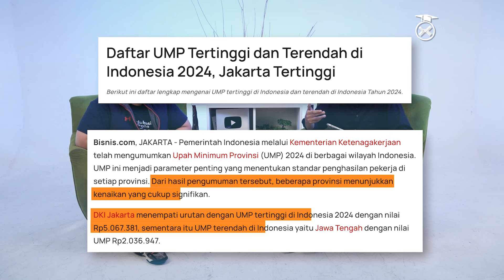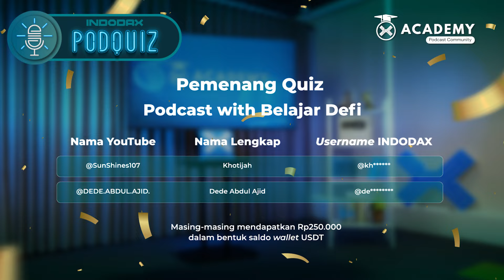Strategi Investasi Crypto dengan Gaji UMR, Apa Mungkin? Gimana Caranya?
Halo Teman Indodax!

Kali ini, Kita akan membahas sesuatu yang pasti menarik banyak perhatian, yaitu “Strategi Investasi Crypto dengan Gaji UMR, Apa Mungkin? Gimana Caranya?”

Mungkin banyak dari Kita yang bertanya, "Bisakah Kita benar-benar berinvestasi di dunia crypto dengan gaji UMR?" Bagaimana Kita bisa mengelola investasi tersebut dengan cerdas dan mengoptimalkan potensi keuntungan?

💡 Di video kali ini, Kita akan merinci Strategi Investasi Crypto dengan Gaji UMR. Kita akan bagi  tips praktis, langkah-langkah bijak, dan trik-trik terkini yang dapat membantu Kamu memasuki dunia crypto tanpa harus mengorbankan kestabilan keuangan Kamu.

📈 Mulai dari diversifikasi portofolio hingga strategi dollar cost averaging, Kita akan bahas semuanya dengan bahasa yang sederhana dan mudah dipahami. Pastikan untuk tetap bersama kami sampai akhir video!

Investasi crypto adalah salah satu cara untuk meningkatkan keuntungan, bahkan bagi mereka yang memiliki gaji UMR. Namun, perlu diingat bahwa investasi crypto juga memiliki risiko yang tinggi. Oleh karena itu, penting untuk menerapkan strategi yang tepat agar dapat meminimalkan risiko dan meningkatkan peluang keuntungan.

Timestamp:

0:31 Podquiz senilai 500 ribu USDT untuk 2 orang pemenang
2:00 Kenal lebih dekat dengan edukasi kripto
3:14 Apakah investasi kripto cocok bagi semua kalangan?
7:30 Data terkait UMR terendah & tertinggi di Indonesia tahun 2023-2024
9:20 Penjelasan investasi Lump sum
10:30 Penjelasan investasi  Dollar Cost Average (DCA)
11:25 Investasi kripto rutin mulai dari 10 ribu Rupiah di Indodax
13:30 Investasi kripto yang cocok bagi gaji UMR
20:11 cara agar investasi kripto mu tidak rugi/ rungkad
24:35 Waktu yang tepat untuk entry market di pasar kripto
25:30 Angka tertinggi BTC
29:50 Pertanyaan Podquiz episode ini
29:56 Pemenang Podquiz episode DeFi AI Revolution

Yuk, Kita mulai petualangan keuangan Kita bersama dan saksikan video ini sekarang dan tingkatkan potensi keuntunganmu dalam pasar crypto 🚀✨

INDODAX adalah platform jual beli aset kripto terbesar di Indonesia yang resmi terdaftar dan teregulasi BAPPEBTI. Didirikan pada tahun 2014, INDODAX telah menjadi pilihan lebih dari 5.8 juta investor di Indonesia untuk melakukan jual beli aset kripto. INDODAX menawarkan berbagai jenis aset kripto yang dapat diperdagangkan, termasuk Bitcoin, Ethereum, Tether, dan lainnya.

Kamu juga dapat membaca artikel menarik selengkapnya tentang strategi aste kripto di link ini

Kamu juga dapat menonton video yang menarik seperti:

Cara Memulai Trading Crypto Bagi Pemula!